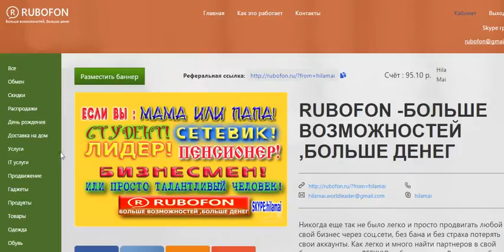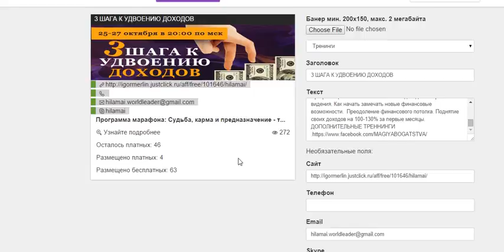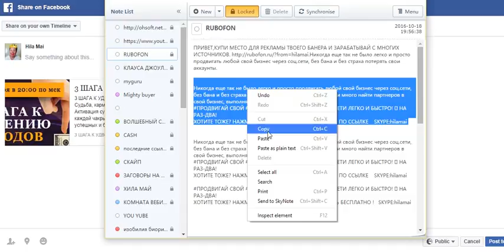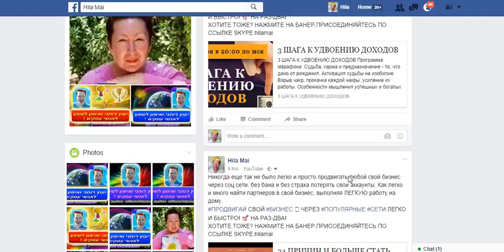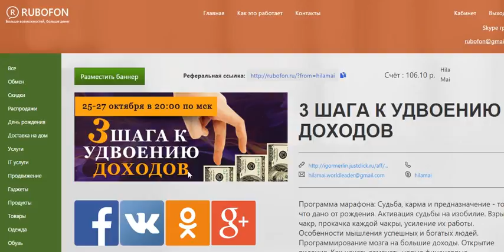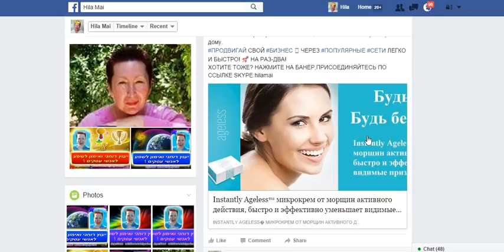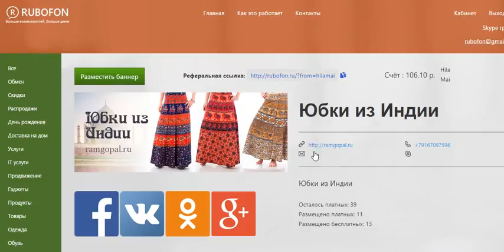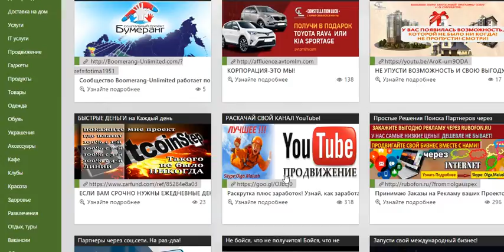КАК ПОСЫЛАТЬ ЕЖЕДНЕВНЫЕ БАНЕРЫ ЗА 2 МИН. И ЗАРАБАТЫВАТЬ ,ХИЛА МАЙ.mp4